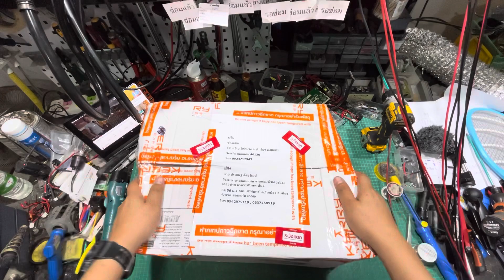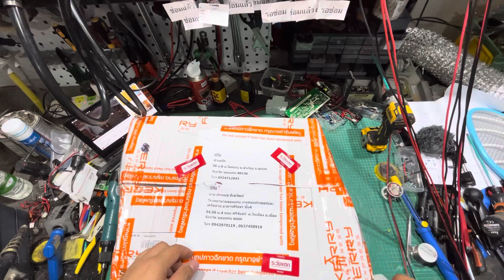กล่องพัสดุมาแบบนี้ ของด้านในจะรอดไหมมาดูกัน